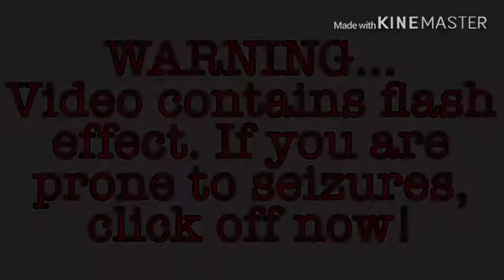Wanna know some answers...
Thank you all for the Questions, had a lot of fun making this video.
List of everyone's channels who had Q's for me. You all are amazing!